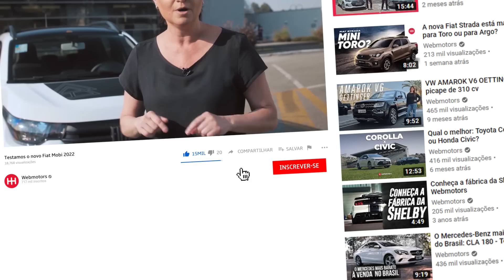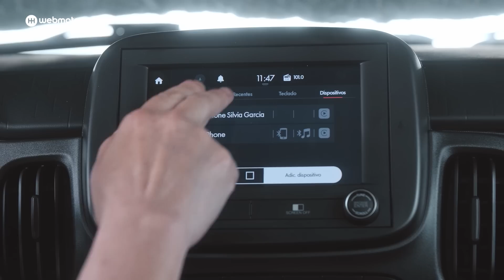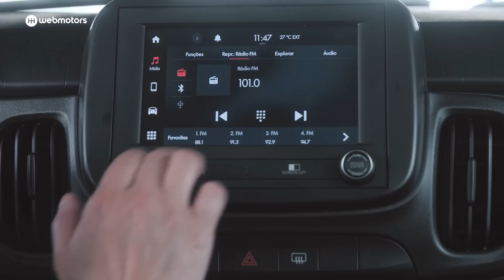Fiat Mobi Trekking 2022 🚀😱 Avaliação Completa do Subcompacto LÍDER de VENDAS 🤔só VALE pra CIDADE?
Veja nesse vídeo Fiat Mobi Trekking 2022 🚀😱 Avaliação Completa do Subcompacto

Avaliação Completa Fiat Mobi Trekking 2022
Um subcompacto pensado pra cidade: esse é o Fiat Mobi Trekking 2022. No vídeo de hoje você vai conferir a avaliação completa que a Silvia Garcia preparou sobre o modelo.
O Fiat Mobi Trekking 2022 tem um motor flex de 75 cv e câmbio manual de 5 marchas. O Mobi é uma opção para quem procura economia de combustível, faz 13 km/l na gasolina e 8,9 km/l no etanol, na estrada, faz 14 km/l na gasolina e 10,1 km/l no etanol. Como é característica de um subcompacto, o espaço do porta-malas não é dos maiores, ele conta com 200 litros de capacidade. O Fiat Mobi Trekking 2022 acomoda bem três mochilas ou uma compra pequena de supermercado.
O Mobi Trekking conta com uma central multimídia de 7 polegadas com Android Auto e Apple CarPlay. O interior do modelo é em acabamento em plástico firme com texturas diferentes, o que é um detalhe interessante.
Na estrada, o Mobi não tem seu melhor desempenho, o DNA dele é mesmo urbano. O modelo teve dificuldade nas ultrapassagens e em subidas. Você entende em detalhes o desempenho do modelo na avaliação completa.